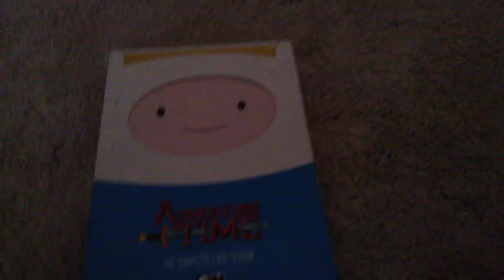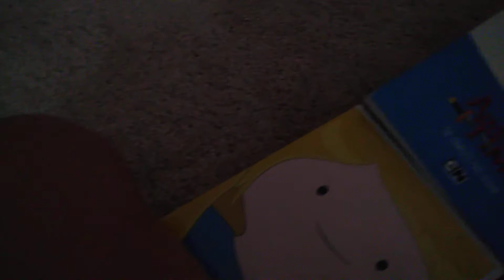An Overview of an Adventure Time DVD I Have